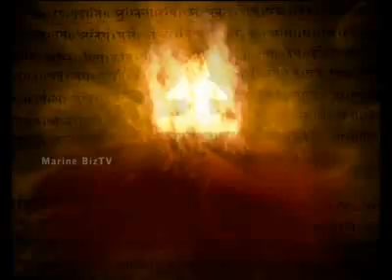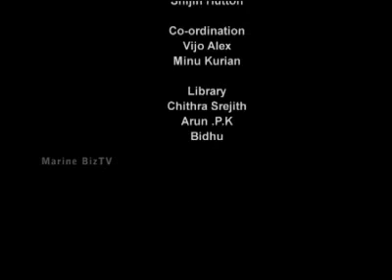thebodyandthemind(YOGA)-part21-25Mar2009.flv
An interaction with P.K Sanjeev Krishnan, Director, Rhythm Yoga Center, Dubai. on the significance of Yoga.